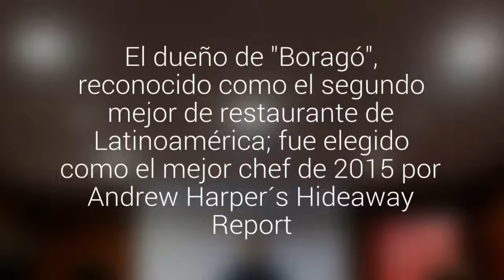El chef Rodolfo Guzmán y el rescate de las tradiciones chilenas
El dueño de "Boragó", reconocido como el segundo mejor de restaurante de Latinoamérica; fue elegido como el mejor chef de 2015 por Andrew Harper´s Hideaway Report.